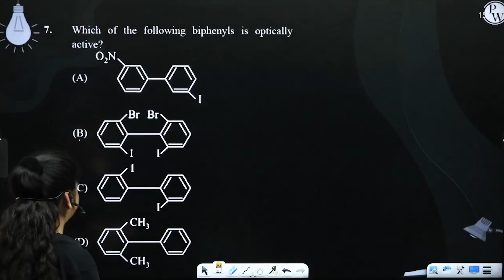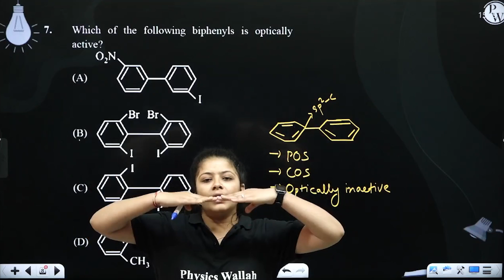Which of the following biphenyls is optically active?....